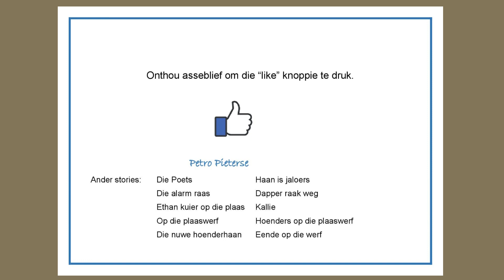Is daar 'n spook?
Die kinders hoor daar is spoke by die ou murasie. Natuurlik moet hulle gaan kyk of dit so is. Wat dink julle? Is daar spoke of word hulle net bang gemaak?